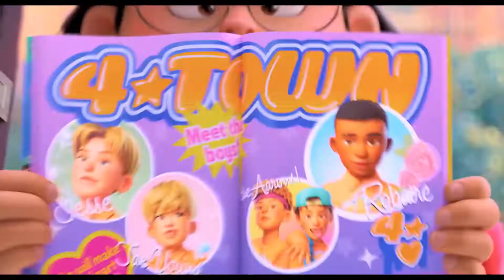Red - Crescer é uma Fera | Trailer Oficial Dublado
✅ COMENTE!
✅ COMPARTILHE!